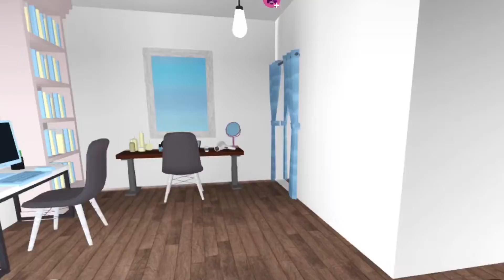Brand new house tour.|bloxburg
Hello today I filmed a house tour enjoy!

My username-CrazyCookieGirl772

And comment because I love reading your comments💖

Bye guys!